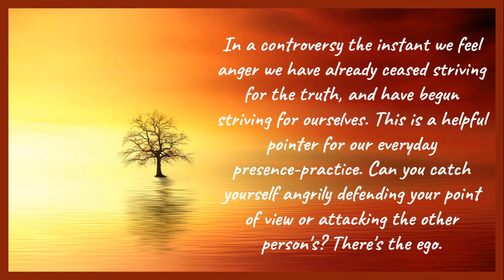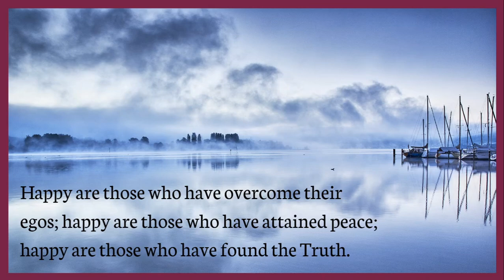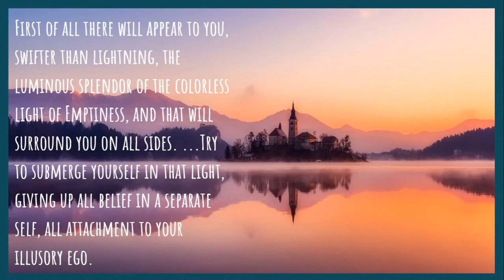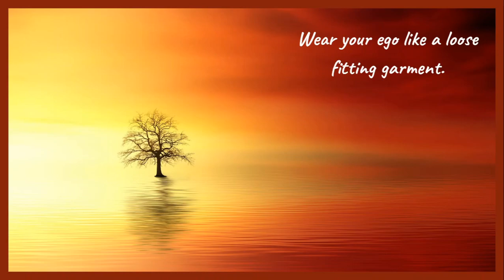Buddha Quotes on Ego and Anger - Buddha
Photo Credits:
Image by Joe from Pixabay
Image by David Mark from Pixabay
Image by Ingo Jakubke from Pixabay
Image by Ama Dam Vila from Pixabay